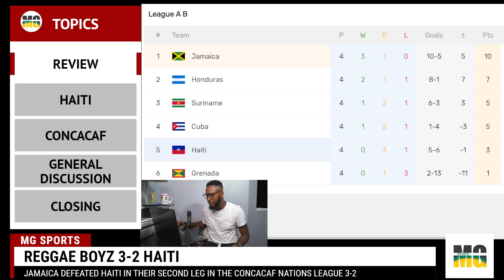Big Win For The Reggae Boyz But We need To Stop Conceding Goals | Haiti 2-3 Jamaica Match Reaction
ZSXv2Buj/